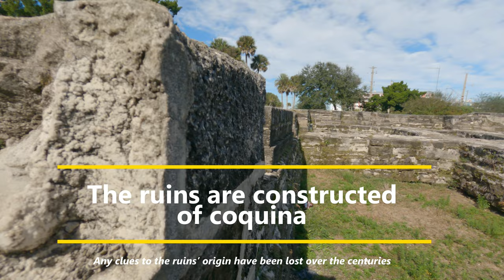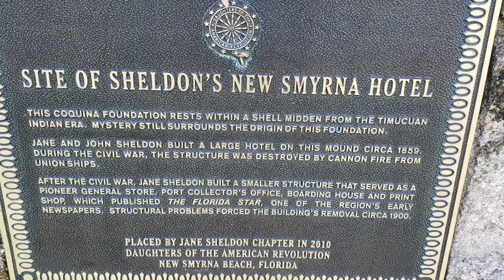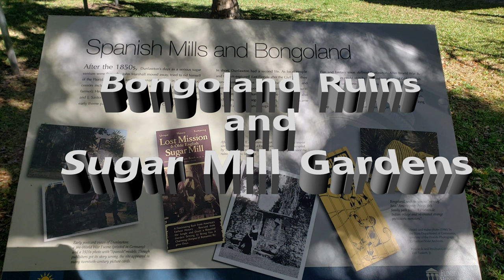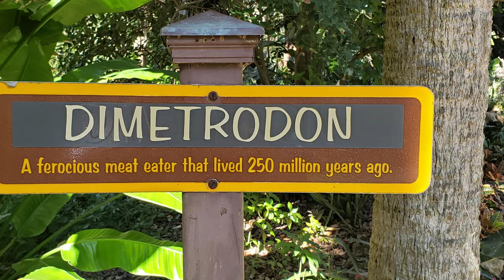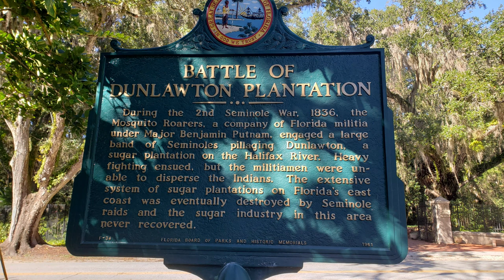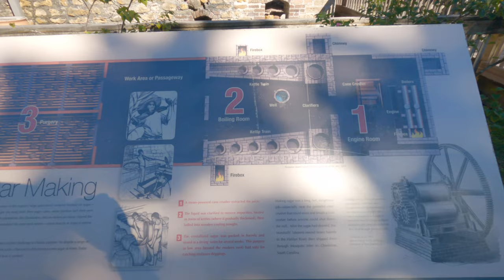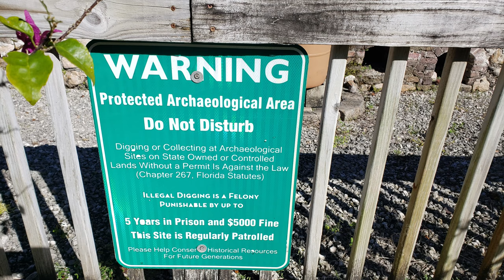The Lost Ruins of Central Florida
On this expedition we head to New Smyrna Beach and explore the mysterious Turnbull Ruins. We then head to Port Orange to investigate the ruins of Bongoland.